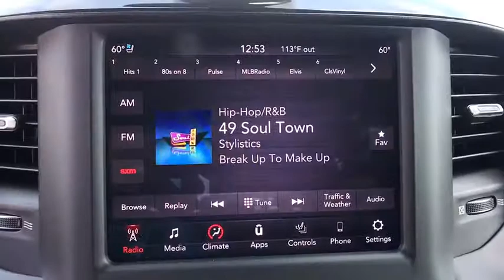2019 Ram 1500 Carson City, Dayton, Reno, Lake Tahoe, Carson valley, Northern Nevada, NV 219035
Granite Crystal Metallic Clearcoat New 2019 Ram 1500 available in Carson City, Nevada at Reno Dodge. Servicing the Dayton, Reno, Lake Tahoe, Carson valley, Northern Nevada, NV area.

Reno Dodge
700 Kietzke Ln